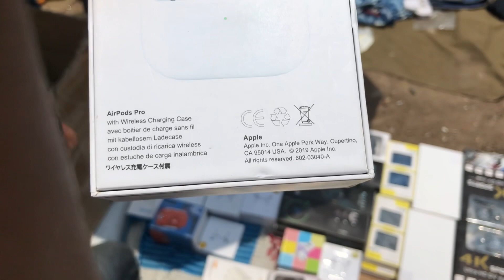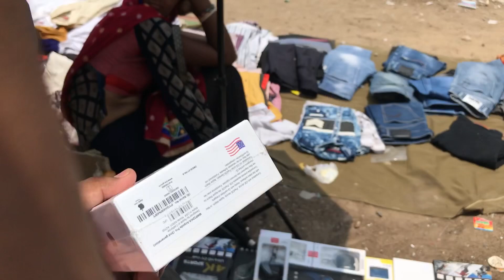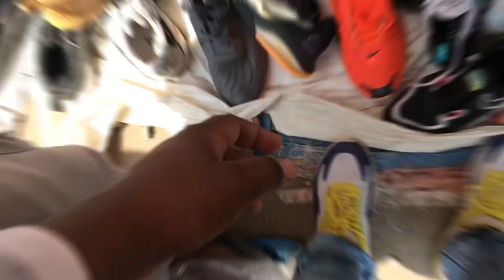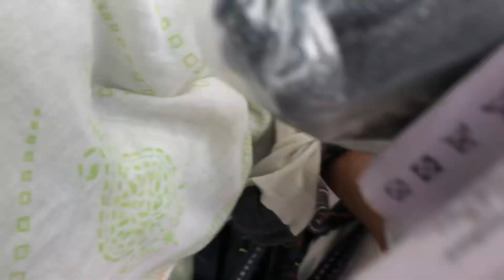चोर बाज़ार की असली सचाई😱😱Chor bazar ki asali sachai 😡2023